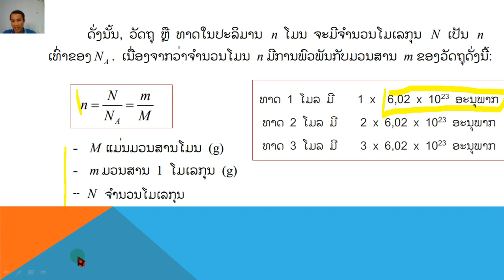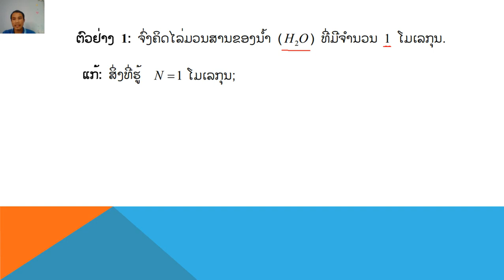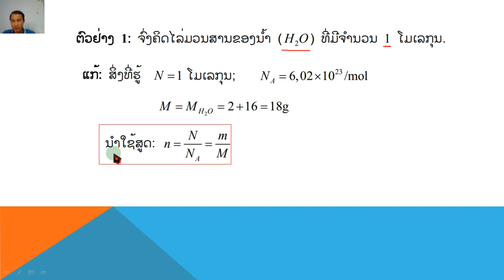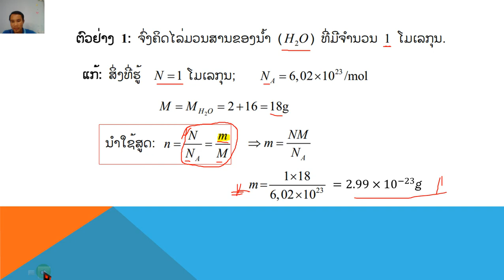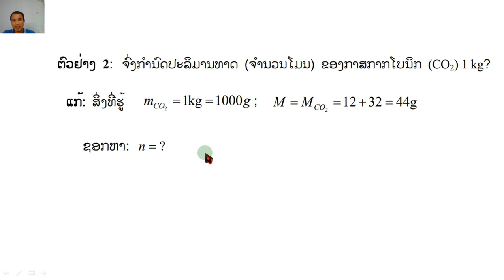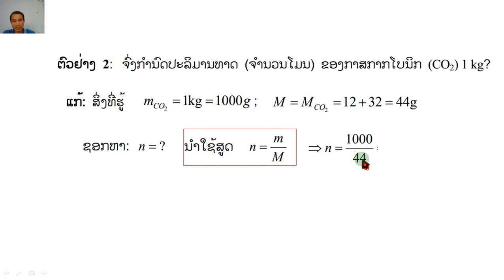ເຄມີສາດ ມ 5 ບົດທີ13 ຄລິປ2 30 12 21